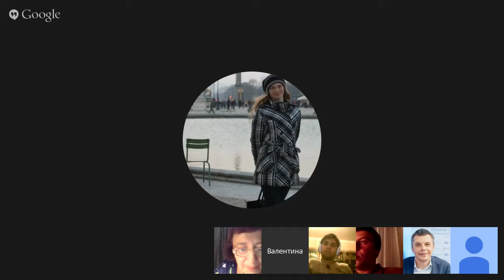Amilingo.com - Innovation (Nelly)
Talk about innovations in your daily life and in business.

Присоединяйся к Amilingo! Онлайн-школа иностранных языков. Групповые и индивидуальные занятия с опытными преподавателями и носителями языка. Бесплатные уроки при регистрации.

Join Amilingo now! Amilingo - online language learning school. Group and individual classes with experienced native speakers! Free tickets upon registration.